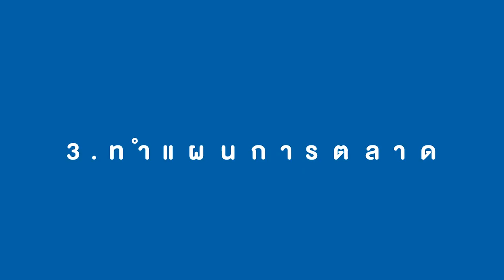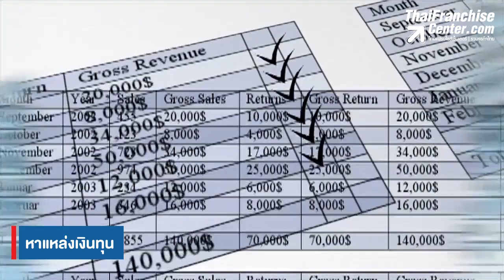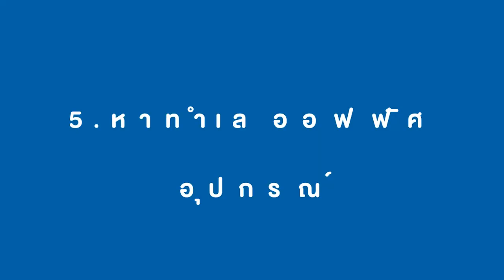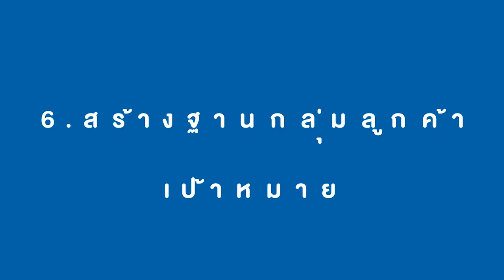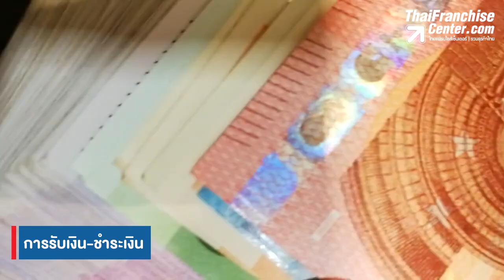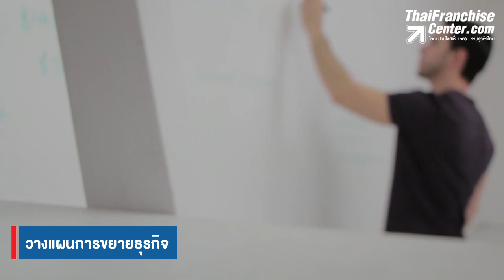8 ขั้นตอนเริ่มต้นธุรกิจ คุณทำได้ในตอนนี้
การเริ่มต้นทำธุรกิจ เป็นเรื่องยาก เพราะมีองค์ประกอบหลาย วันนี้ จะนำเสนอวิธีการเริ่มต้นธุรกิจใหม่ง่ายๆ ใน 8 ขั้นตอน คลิก!